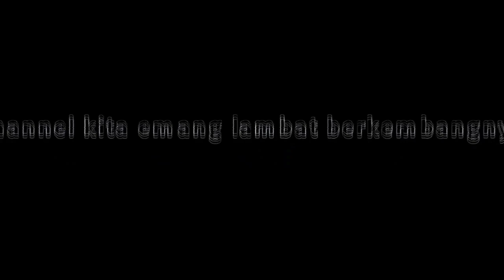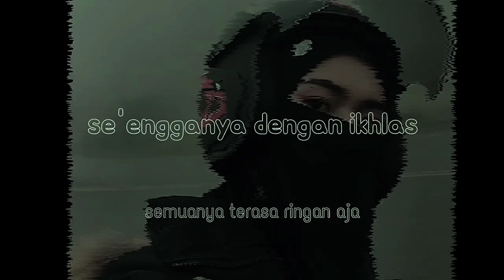Story W.A Youtuber Pemula